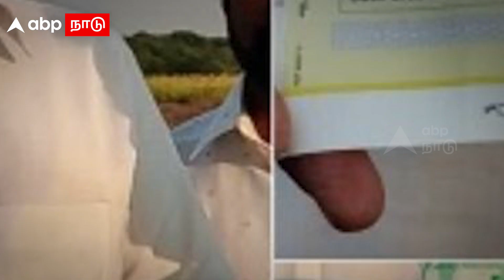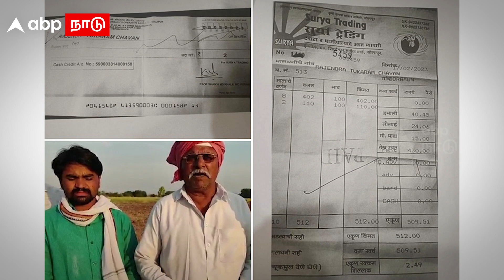Maharastra Onion | ”825 கிலோ வெங்காயம் -1 ரூபாய்” வியாபாரிகள் அட்ராசிட்டி.. விவசாயிகள் கண்ணீர்..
Maharastra Onion Price  | ”825 கிலோ வெங்காயம் -1 ரூபாய்” வியாபாரிகள் அட்ராசிட்டி.. விவசாயிகள் கண்ணீர்.. | 825 KG onion for -1 rupees